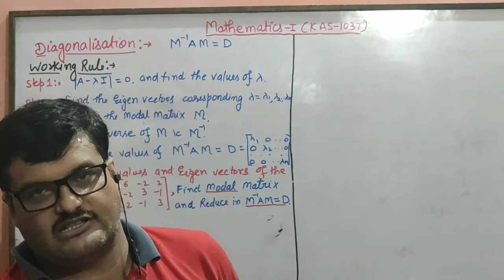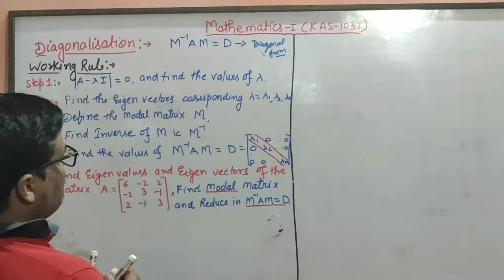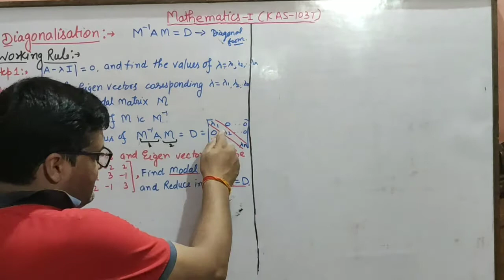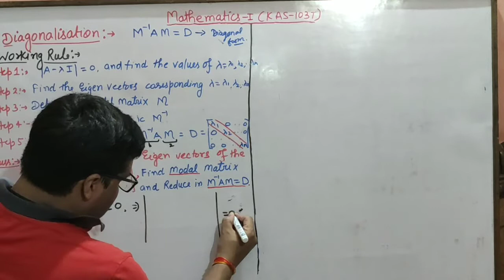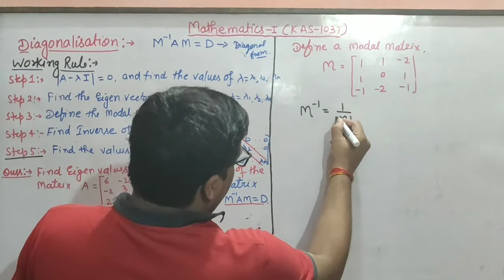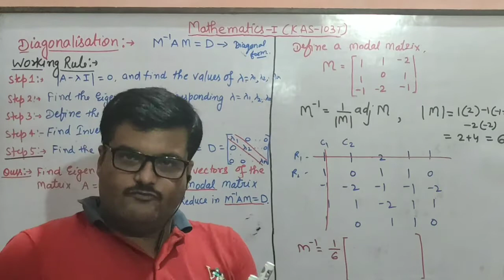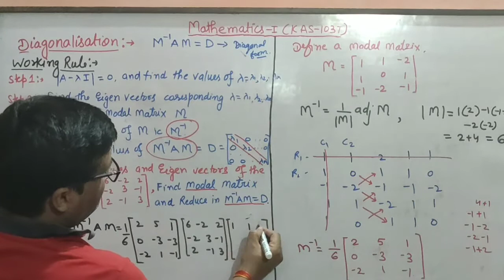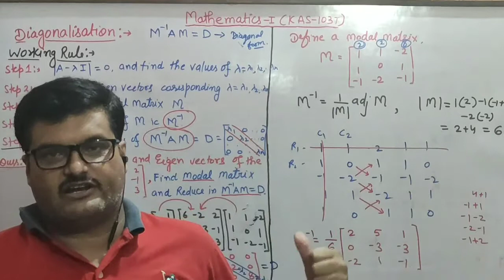L-11.1 Diagonalization of Matrix